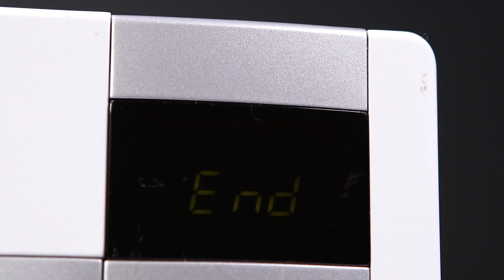ESPUMA MICRO SPONGE CAKE 에스푸마 마이크로 스펀지 케이크 • COOKER FACE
-More Info-

인스타그램 아이디 : @cookerface_lab
카카오톡 옐로아이디 : @쿠커페이스
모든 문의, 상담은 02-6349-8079